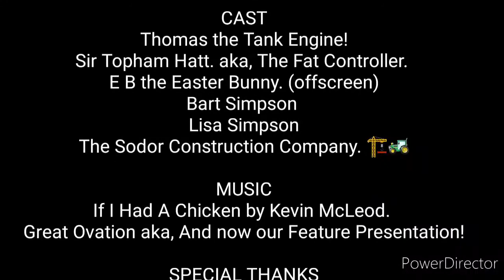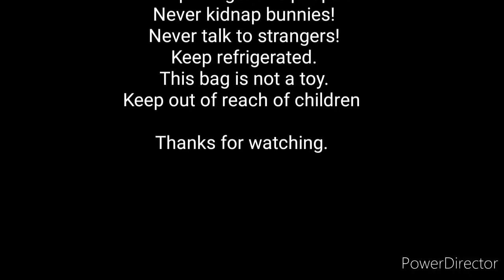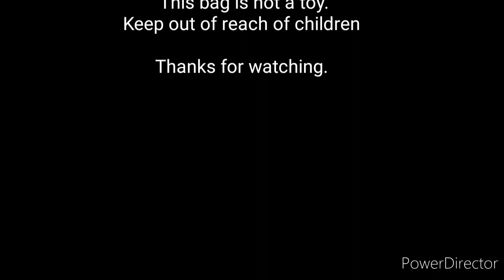Thomas and the Easter Factory.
Thomas kidnaps, I mean collects the Easter Bunny to work at the Sodor Easter Factory!